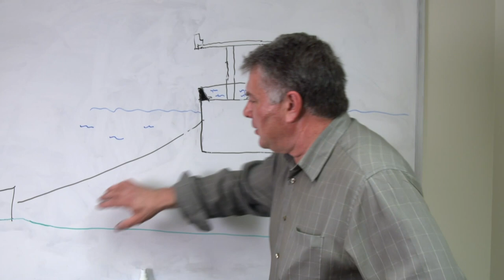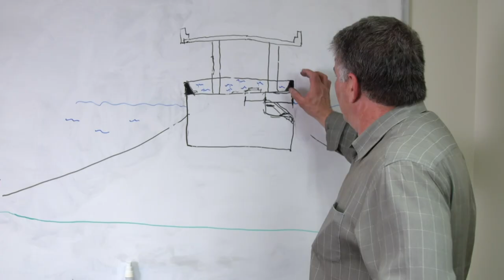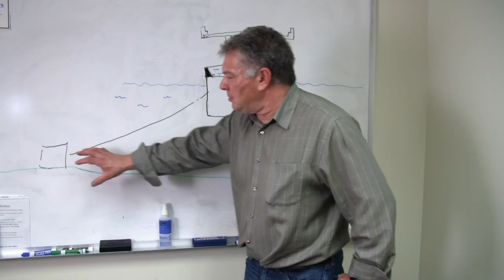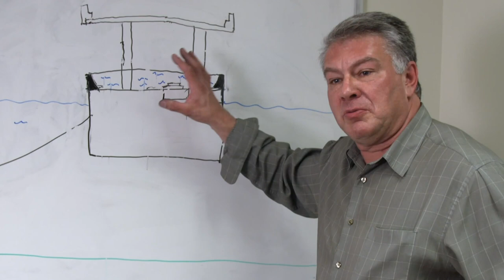What Caused The Hood Canal Floating Bridge To Fail? | Massive Engineering Mistakes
The Hood Canal Floating Bridge is one of the few permanent floating bridges in the world, but what caused it to fail spectacularly in 1979?